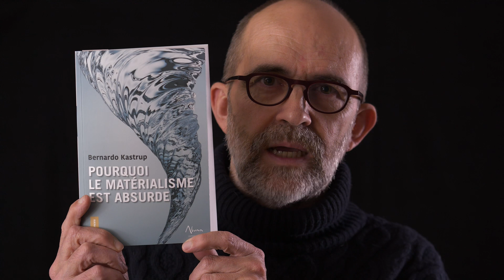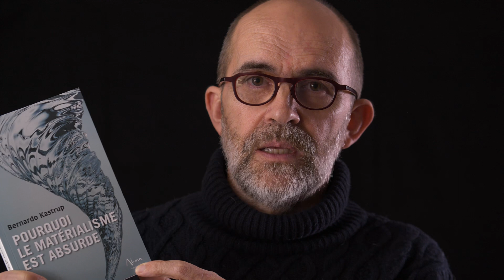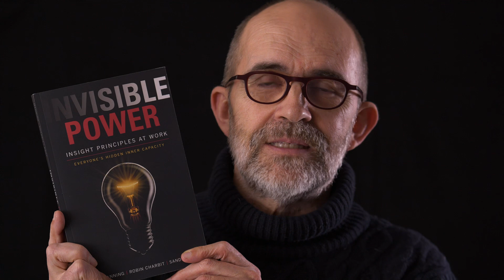épisode 35 - l'univers est-il intelligent ? (les 3 principes #11)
is the universe intelligent?

Pour profiter de la puissance transformatrice de la compréhension des Trois Principes, il est recommandé d'essayer de se départir de notre conditionnement matérialiste. L'idéalisme au contraire postule que l'univers n'est pas réductible aux comportements de la matière, conformément aux observations les plus récentes de la physique quantique. Bernardo Kastrup le démontre brillamment dans "Pourquoi le matérialisme est absurde" qui vient d'être traduit en français.

To benefit from the transformative power of the understanding of the Three Principles, it is recommended to try to get rid of our materialist conditioning. Idealism, on the contrary, postulates that the universe is not reducible to the behaviors of matter, according to the most recent observations of quantum physics. Bernardo Kastrup brilliantly demonstrates this in "Why materialism is absurd" which has just been translated into French.

Références :
- "Pourquoi le matérialisme est absurde" - Bernardo Kastrup,

Chaque 2ème et 4ème jeudi du mois à 18h, un webinaire gratuit + entrée libre